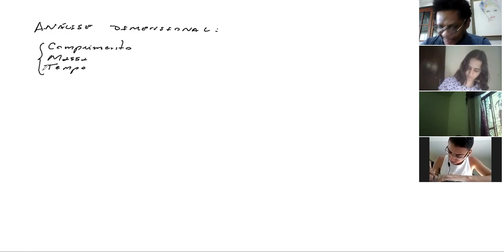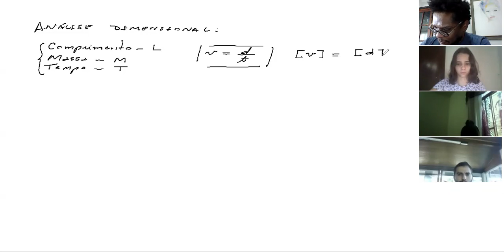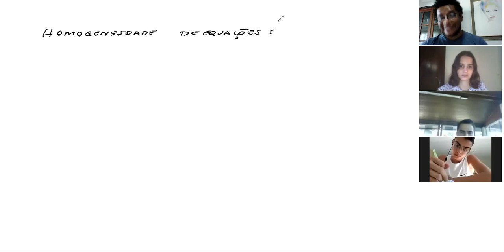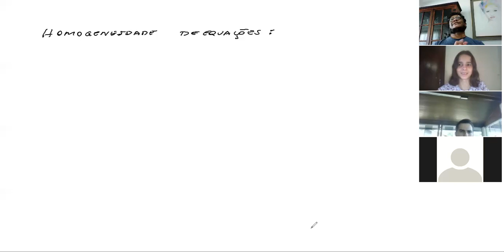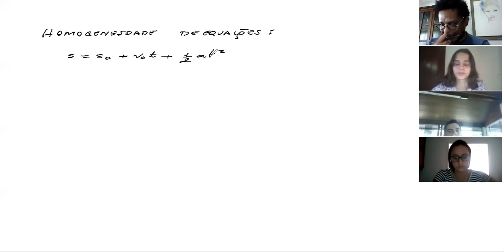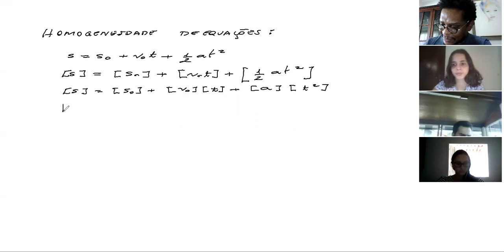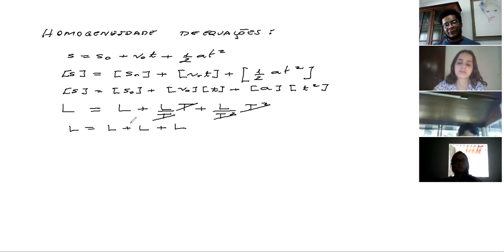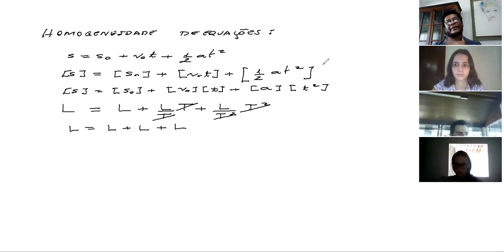Aula 3b - i - Fenômenos Mecânicos - Medição - Análise Dimensional - Fundamentos de Física - Halliday